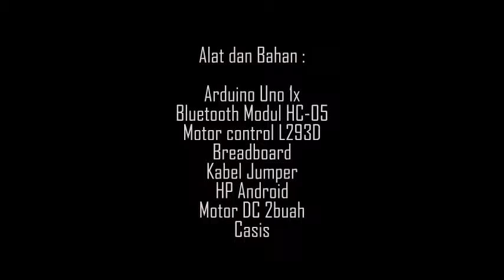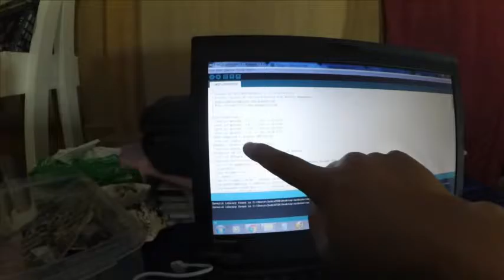Cara mengontrol RC Car menggunakan Arduino uno dan Android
Bahan-bahan yang harus disiapkan antara lain :
1x Arduino Uno
1x Bluetooth Module HC-05
1x IC L293d (sebagai H bridge motor)
1x Breatboard
Kabel Jumper secukupnya
Power Suply
IDE Arduino pada Komputer/Laptop
HP ANdroid
Harus ada modifikasi pada codenya, misalkan untuk perintah maju, pada void loop, kita harus merubah nilai speed dari motor a1 dan a2 menjadi vSpeed (sesuai dengan speed yang sudah diatur sebelumnya pada code) begitu juga pada nilai-nilai speed pada printah lainnya.
Untuk kecepatan RC Car ini tergantung dengan power suply yang kita pasang. untuk tegangan 5vdc kecepatan maksimalnya sama seperti yang ada pada video saya ini, tetapi jika kita pasang powernya 12vdc, RC Car kita ini pasti akan melesat kencang.
tinggal kita mencari body mobil mainan untuk kita pasangkan rangkaian ini supaya terlihat lebih elegan.

Mohon koreksinya jika ada sesuatu yang salah dalam video saya ini.
Terimakasih.